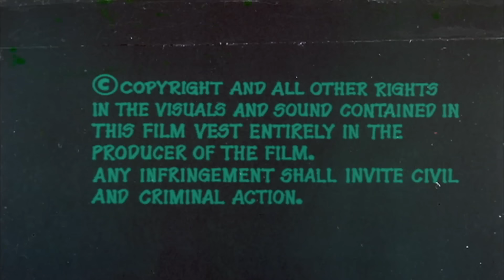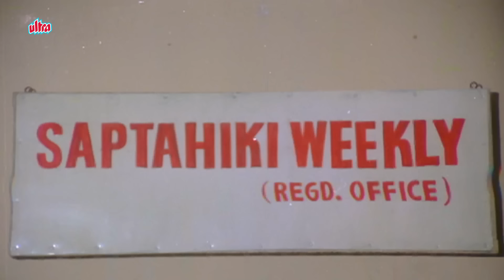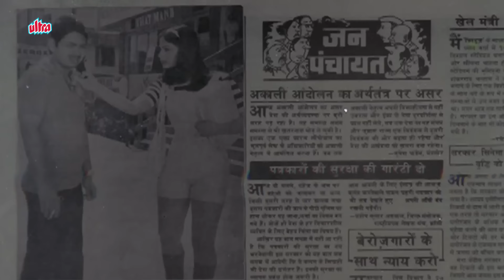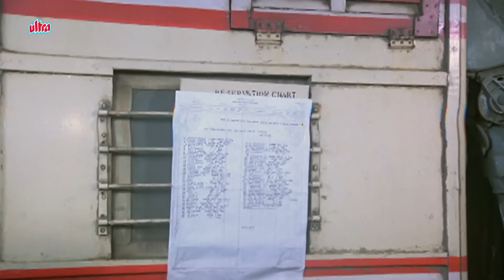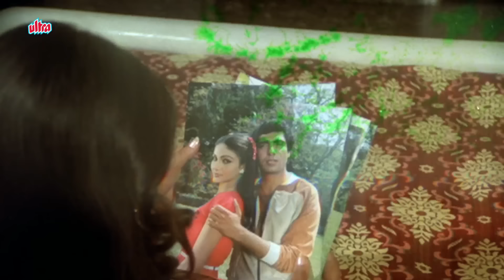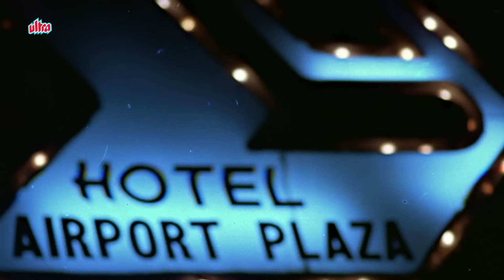Ulta Seedha Hindi Full Movie | Madan Puri, Dinesh Thakur, Agha, Utpal Dutt | Raj Babbar Hit Movie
Film : Ulta Seedha
Film cast: Raj Babbar, Rati Agnihotri, Deven Verma, Madan Puri, Dinesh Thakur, Agha, Utpal Dutt, Aruna Irani, Shobha Khote, Dalip Tahil
Singer: Asha Bhosle, Kishore Kumar, Lata Mangeshkar
Lyricist: Majrooh Sultanpuri
Music Director: Rajesh Roshan
Film Director: Subodh Mukherjee
Film Producer: Subodh Mukherjee